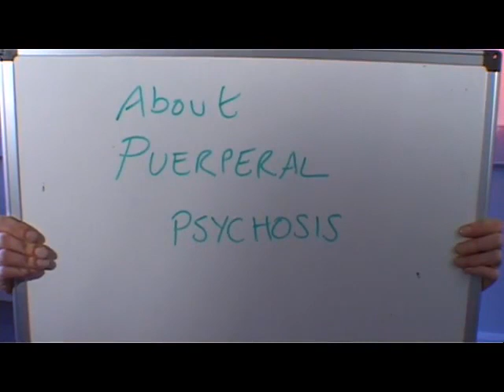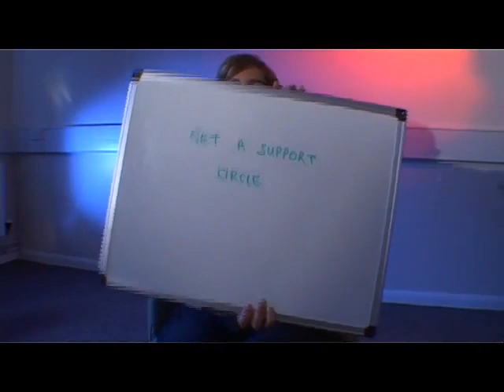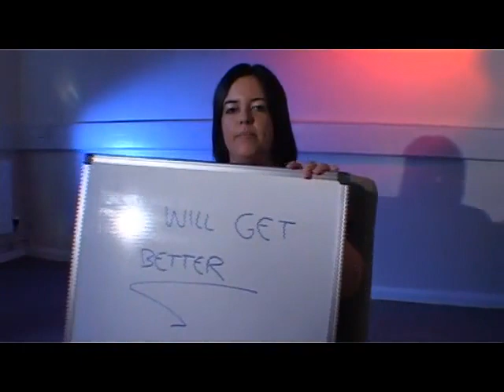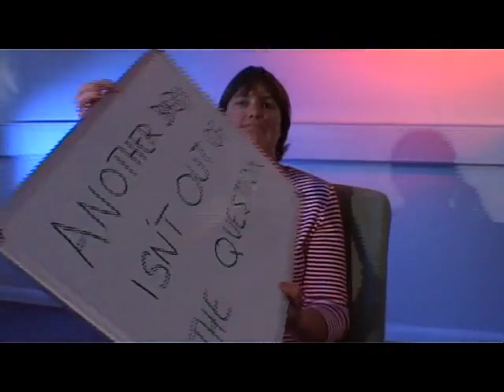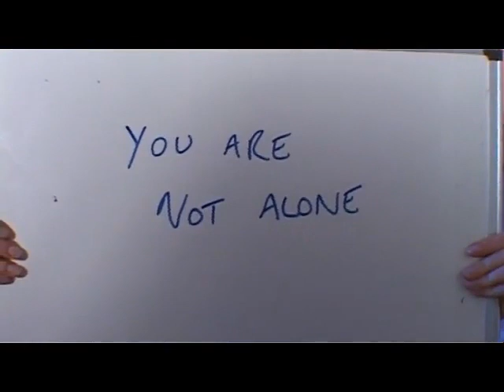Postpartum Psychosis Recovery Workshop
A group of women who have recovered from Postpartum Psychosis got together to make a sensitive video about PP as part of a recovery workshop from the charity Action on Postpartum Psychosis.

We’re Action on Postpartum Psychosis, the maternal mental health charity. We’re here to make sure women, their family and friends are supported through Postpartum Psychosis, a treatable medical emergency.